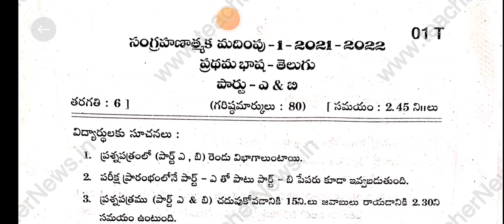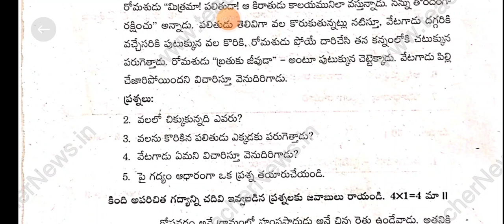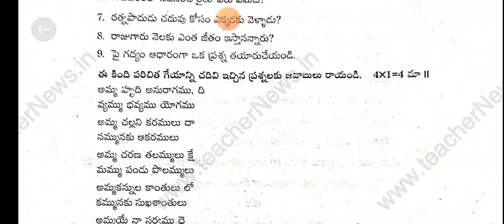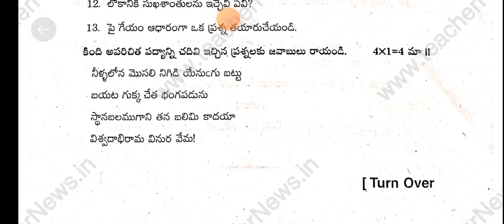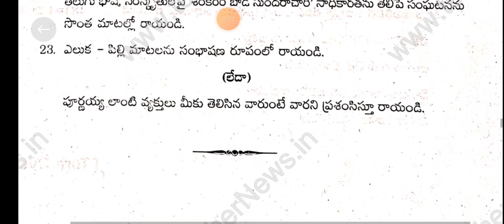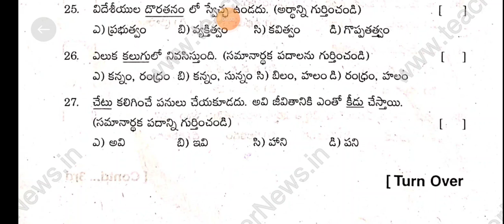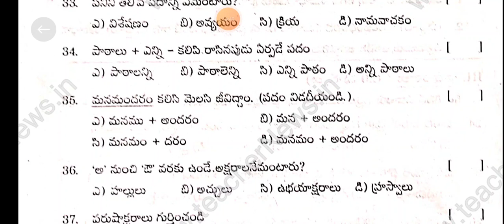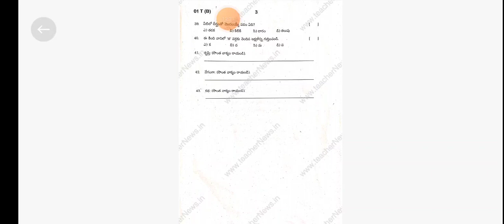Summative assessment -1 model question paper 6th th class Telugu subject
పెద్దలందరికీ నా నమస్కారములు విద్యార్థులందరికీ నా ఆశీస్సులు...
సంగ్రహణాత్మక మూల్యాంకనం 1 గడచిన కాలాన్ని ప్రస్తుత కాలాన్ని దృష్టి అందించుకొని పాఠ్యపుస్తకాలలోని పాఠ్యాంశాల ఆధారంగా ప్రశ్నాపత్రాన్ని  తయారు చేయడం జరిగింది . ఇది మాదిరి ప్రశ్నాపత్రం విద్యార్థుల అవగాహన కొరకు ఈ లింక్ నందు వివరించడం జరిగింది. విద్యార్థులందరూ దీనిని పూర్తిగా విని అవగాహన చేసుకుని ఉపయోగించుకుంటారని ఆశిస్తున్నాను . ఇందులో ఏమైనా తప్పులు ఉంటే క్షమించగలరు. విద్యార్థులు అందరూ దయచేసి పూర్తిగా విని అవగాహన చేసుకోండి. ఇది మీ కొరకు రూపొందించినది. కేవలం మాదిరి ప్రశ్నాపత్రం మాత్రమే గమనించగలరు...